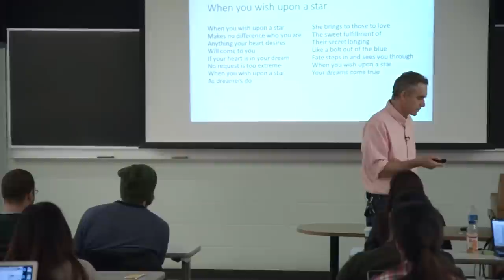Why We Aim for the Stars